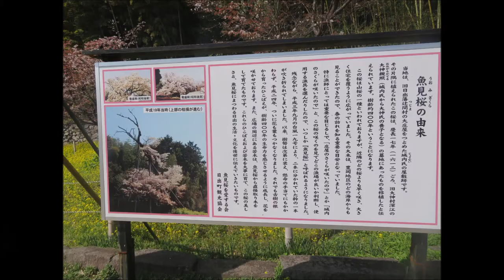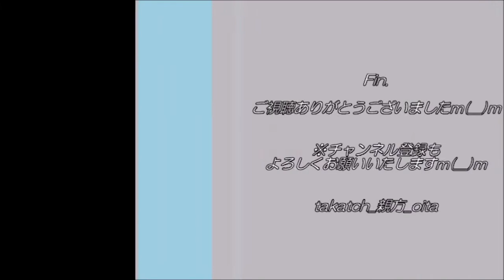【花見🌸2021】魚見桜 in 大分県日出町｜一足早い春を告げて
「冬来たりなば春遠からじ。ただ願はむ、『必ず春は来る 』」

 日出町の#魚見桜 へ♪

一足早く咲くこの桜は、漁師への重要な目印となったそうです。
 令和３年の春もまもなく…！